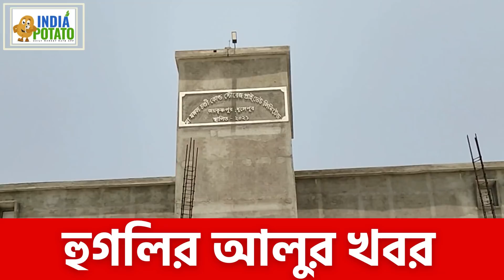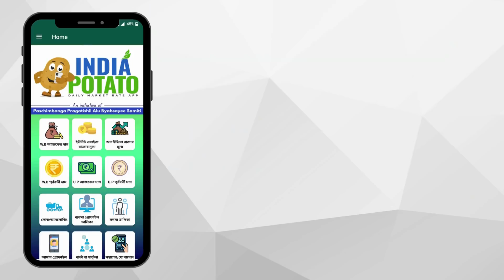26/04/2022 : গোঘাটের আজকের আলুর দাম I Today's Potato Price in Goghat, Hooghly